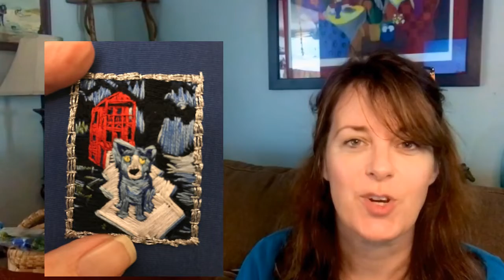Catching up because of project delays!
Embarrassing, my kids are off in college, that is something to be celebrated but the adjustment to empty nest has hit me much harder than I thought! That and having wonderful visiting company leave has left me behind schedule on my normal projects. Thank you for the patience as I try to keep the algorithm on course. Please enjoy my embroidery miniatures of The Scream and Melancholy by Edvard Munch and The Watchdog (aka the first Blue Dog) by George Rodrigue.
Products used:
Embroidery Thread/Floss This is a really great deal. Be careful when buying these. Make sure they have 6 strands. Friendship thread can be either or but embroidery floss is 6 strands. Typical friendship thread does not separate into strands and that will not work.
Embroidery needle: (got mine from an estate sale)
Embroidery Hoop: (git mine from a thrift shop)
Painters Tape: (cheaper to pop into your nearby store and buy one rather than a bunch)